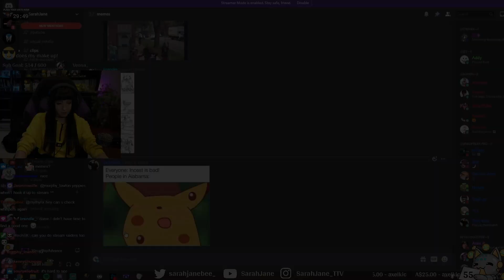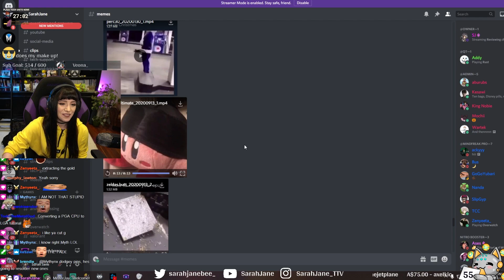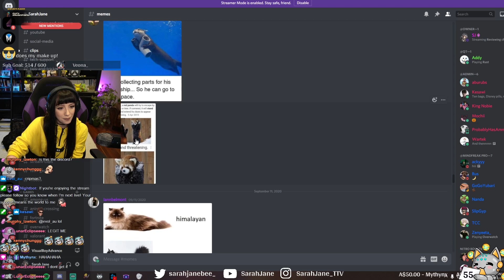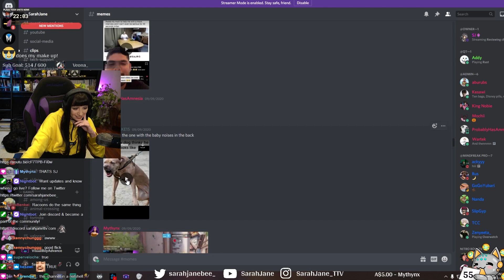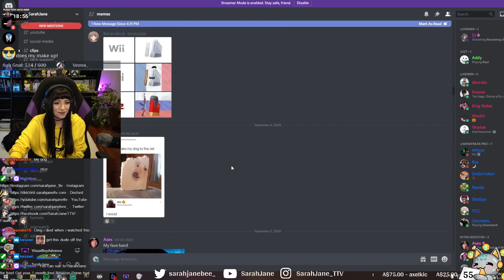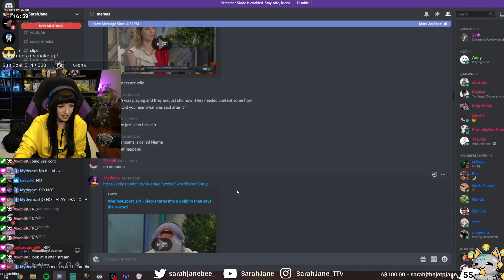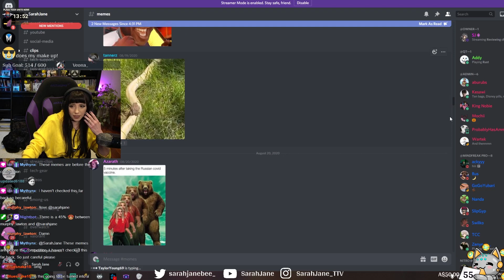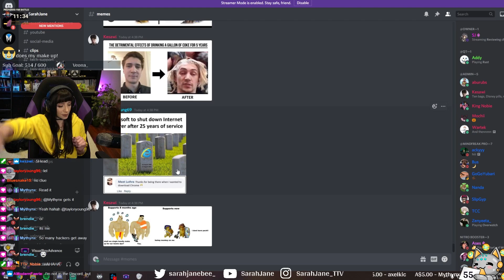REVIEWING CHATS SUGGESTED MEMES!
Leave video ideas down in the comments and you might see it on this channel